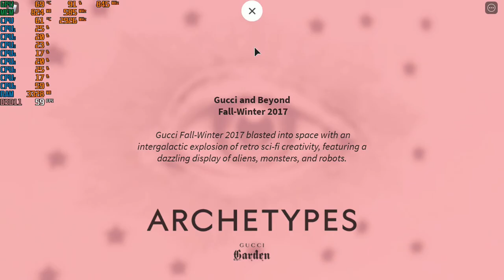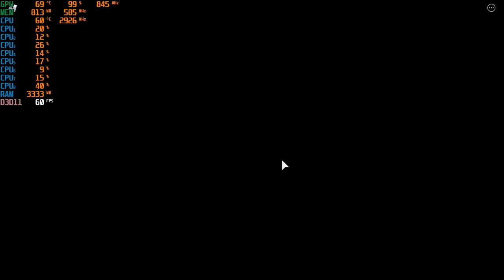Roblox Gucci Commercial Game - With The Radeon HD 5450 & The Intel I7 860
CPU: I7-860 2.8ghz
GPU:  Radeon HD 5450 OC
PSU: APEVIA ATX-BT550W (550w)
Ram: 8gb ddr3 1333mhz
OS: Win10 Pro
Res: 720p
Settings: Low